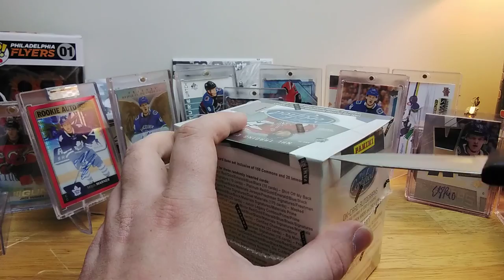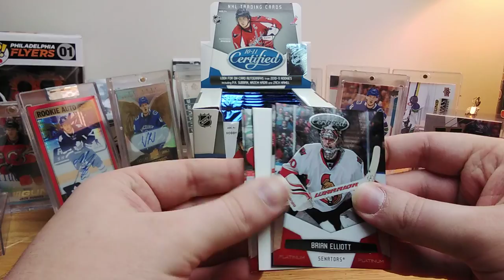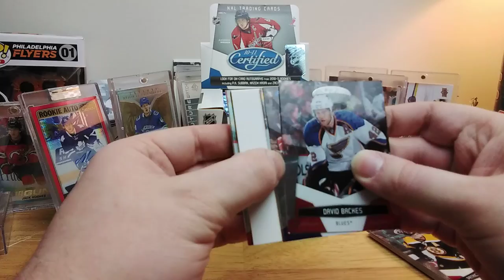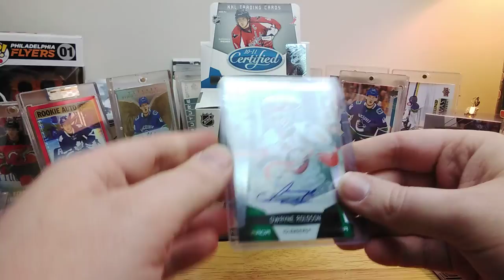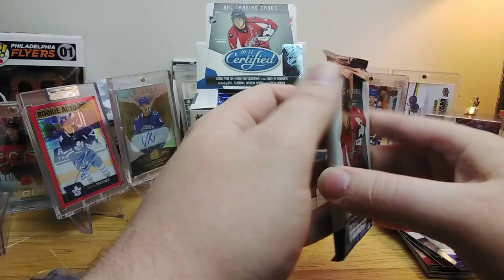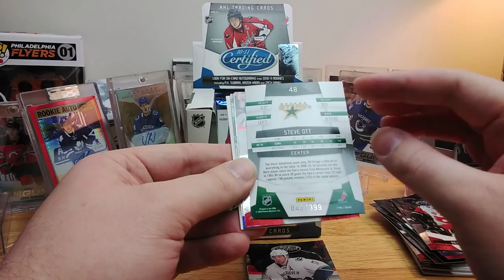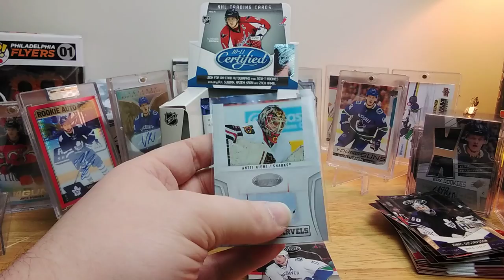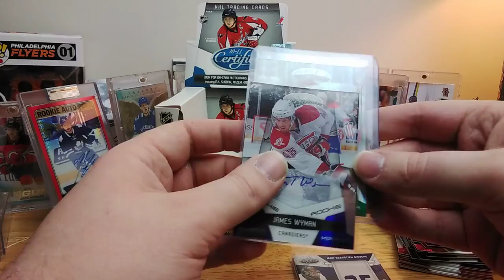Hot, Hot, Hot- 2010-11 Panini Certified